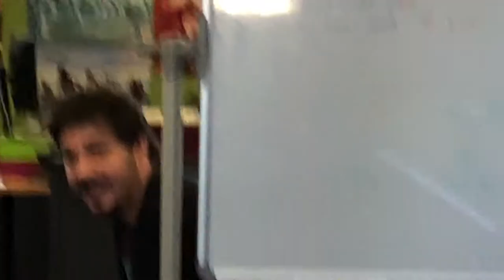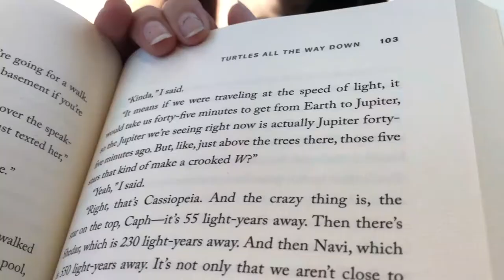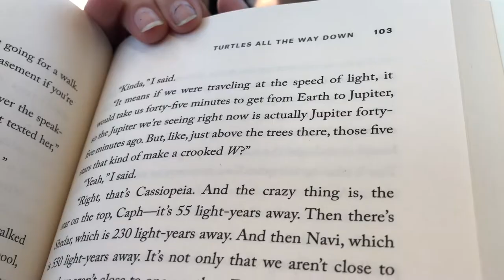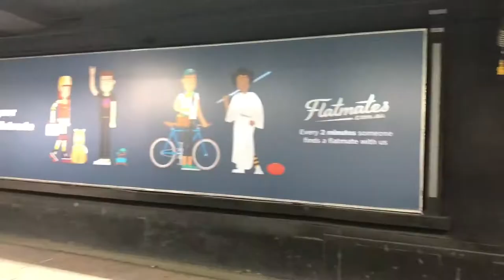Meeting Yvette D'Ath